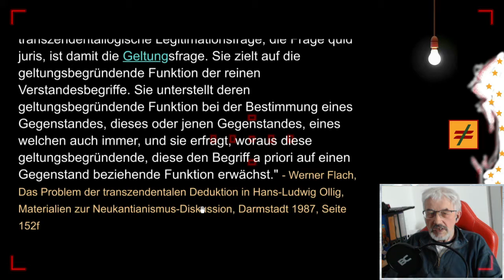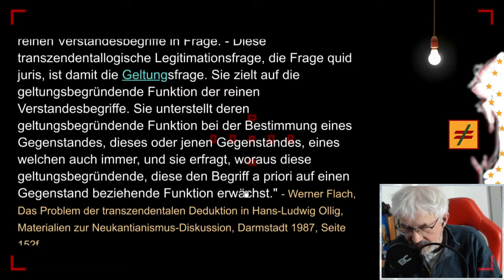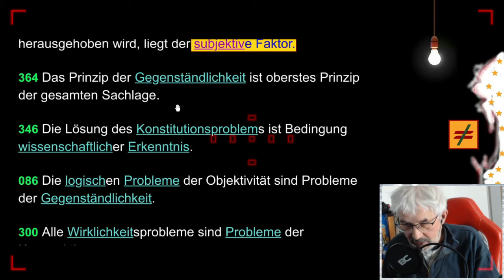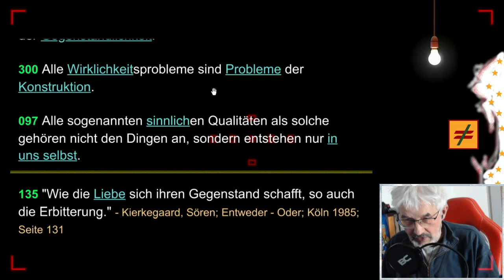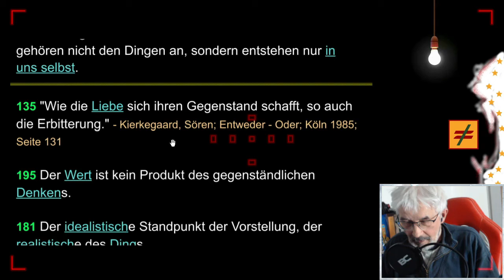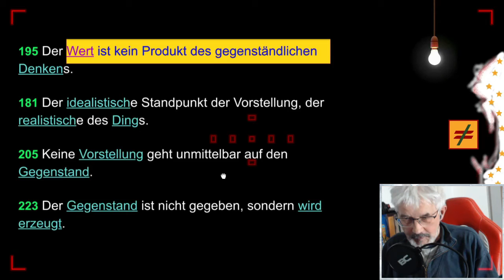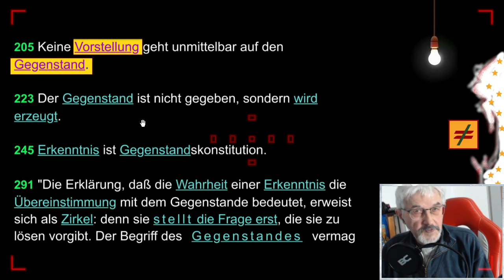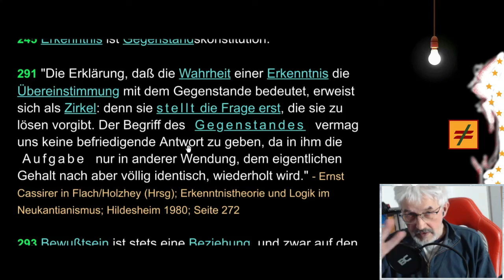gleichsatz - Objektivität - Folge 8/20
F O L G E 8 : OBJEKTIVITÄT - Schon im Begriff des Dings, das als eine Einheit aus dem unendlichen Zusammenhang des Seins herausgehoben wird, liegt der subjektive Faktor.